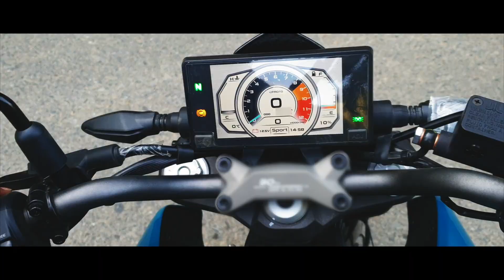CF MOTO NK 250 Limited Edition | Teaser